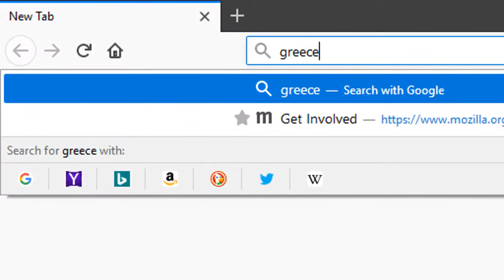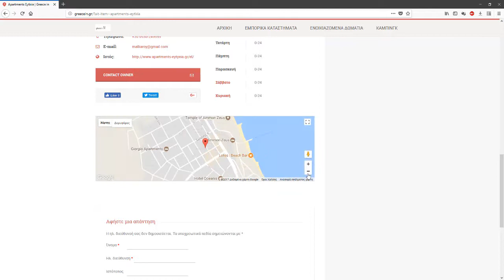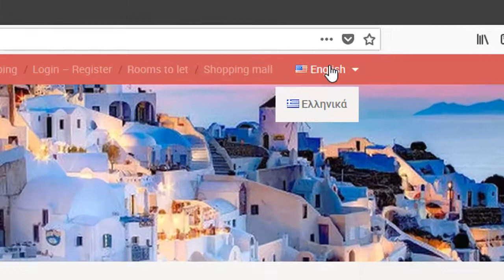greecein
Under Construction